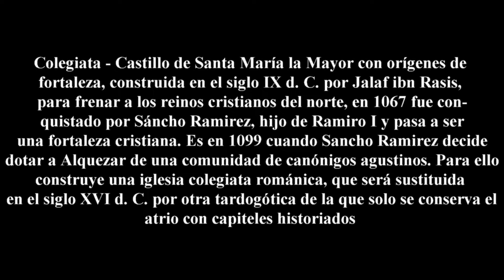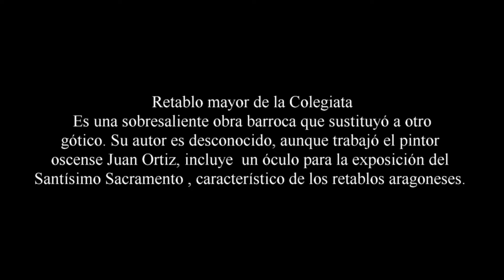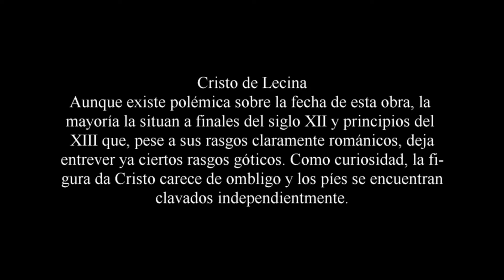Colegiata Castillo de Alquézar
El castillo colegiata de Alquézar fue construido en el s.IX y es de origen árabe.